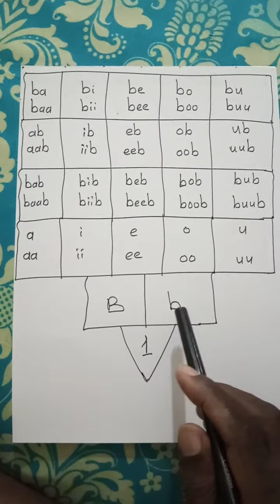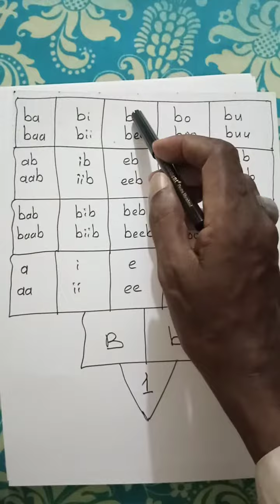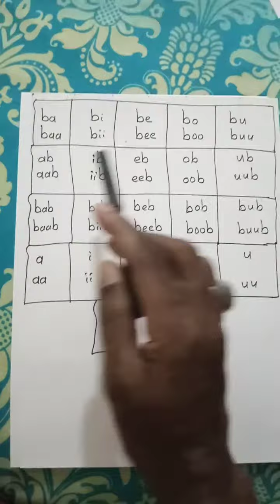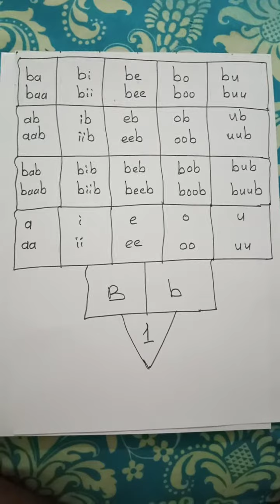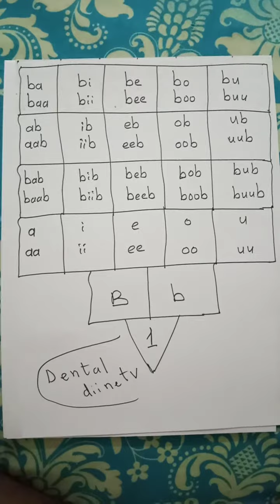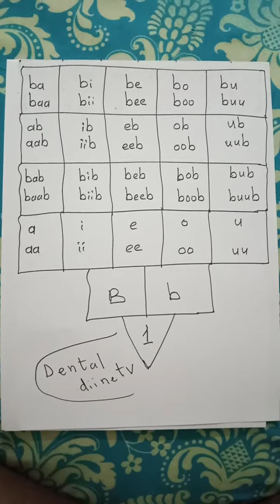Alluwal men akko no ɓasirte (B) 1